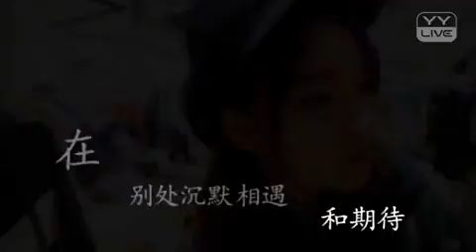馮提莫(重慶萬州)“春風十里” 多場景混剪